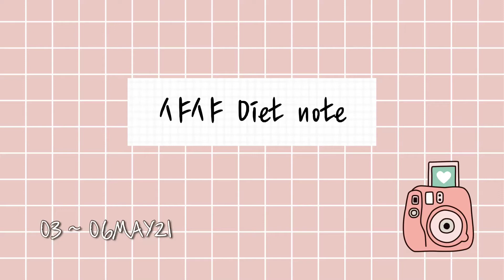[SUB] 일상/DIET VLOG Ι 존버는 승리한다!^^ / Steady effort always wins!^^ (ft.홈트, 스텝퍼)